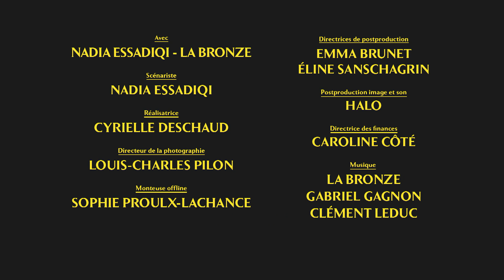Slam Koweït par La Bronze - Jeunesse arabe, yallah!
« Tes jeunes naissent dans la ouate et offrent des nuages par milliards qu'ils tissent dedans. » Écoutez l'un de slams créés par l'artiste La Bronze en marge de la série Jeunesse arabe, yallah!

À PROPOS DE JEUNESSE ARABE, YALLAH!
« Jeunesse arabe, yallah! », c'est la jeunesse arabe comme on la voit rarement. Nadia Essadiqi, « La Bronze », nous entraîne à la rencontre de cette nouvelle génération allumée et assumée, du Maroc au Liban, en passant par la Palestine.